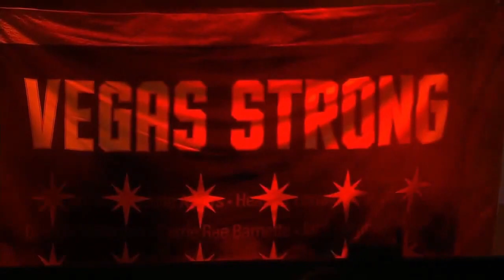Vegas Golden Knights Hype VIdeo (Adelitas Way - What it takes)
Vegas Golden Knights 2020 Playoff run hype video featuring the music of Las Vegas own Adelitas Way with "What it Takes"

Watch the best clips from the season from Marc-Andre Fleury, Mark Stone, Ryan Reaves, Max Pacioretty, Paul Stastny, Shea Theodore, Jonathan Marchessault, Cody Glass, William Carrier, Nick Cousins, Tomas Nosek, Nic Roy, Reilly Smith, Chandler Stephenson, Alex Tuch, Deryk Engelland, Nick Holden, Alex, Martinez, Brayden McNabb, Jon Merrill, Nate Schmidt, Zach Whitecloud, Robin Lehner, and everyone else at T-Mobile arena.

Dedicated to John Baratta "The Hulk"